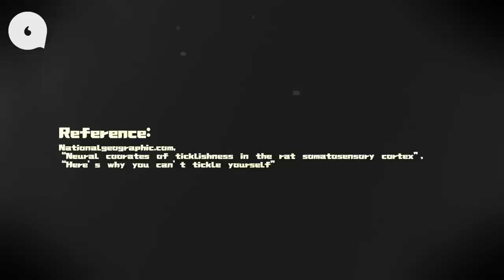點解俾人唧會痕 唧自己又冇反應？ 可能因為「自摸」唔夠刺激 健康蘋台─果籽 香港 Apple Daily─原刊日期：20200804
搔癢是一種感受，很多人以為來自皮膚，其實源於大腦。癢的定義，就是一種讓人很不舒服，而產生強烈的抓癢的慾望。在大腦中一個叫做體覺皮質（somatosensory cortex）的區域上，體覺皮質區是全身觸覺的感知中樞，身體各部份接受的觸覺訊號會在這裏統一處理，研究人員推測搔癢可能會導致體覺皮質區的神經興奮。

至於被搔會有反應的原因，是源於與生俱來的自我保護能力。怕癢是一種天生的反應，被搔的時候會縮起亦是一種條件反射。當其他人接近你時，神經系統本能反應會加強警惕，而當你明白對方無惡意時，神經系統就會放鬆，令你覺到癢，越放鬆就會越覺得痕。